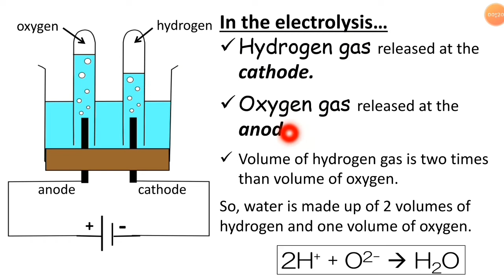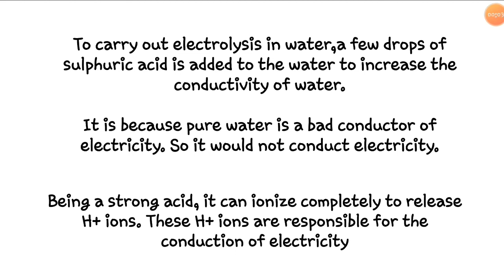KSSM SCIENCE FORM 2 To determine the composition of elements in a water molecule.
KSSM SCIENCE FORM 2
CHAPTER 5
ACTIVITY 5.2
To determine the composition of elements in a water molecule.

THIS IS A COMBINATION OF A FEW VIDEOS WHICH I MADE FOR MY FORM 2 STUDENTS.

THANKS TO THE OWNER OF THESE VIDEOS.